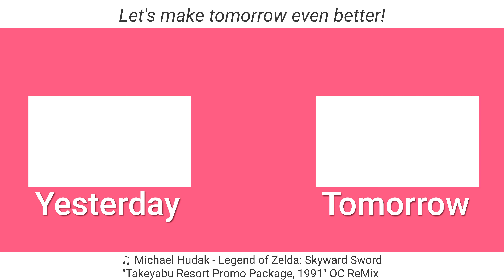A Really Good Day | 02.17.21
Shoveling is a full-body workout so no slacking tomorrow... right?

♫ Michael Hudak - Legend of Zelda: Skyward Sword "Takeyabu Resort Promo Package, 1991" OC ReMix: